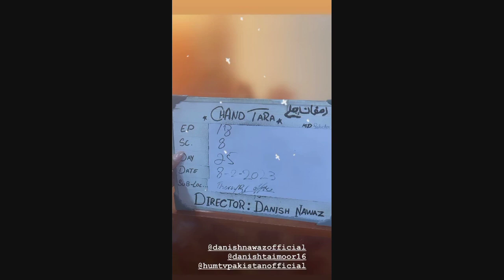Danish Taimur and Ayeza Khan will be seen together once again in the drama Chand Tara | Chaand taara